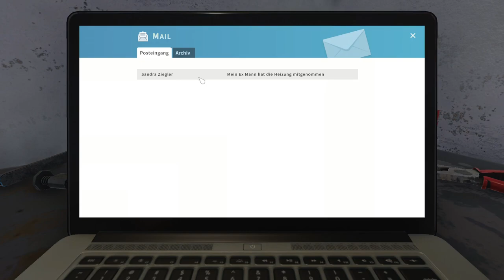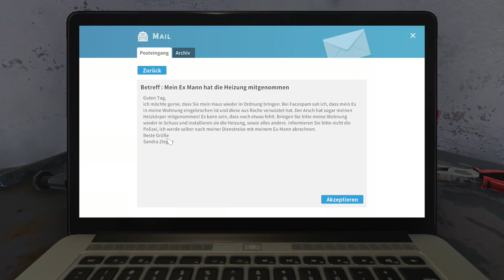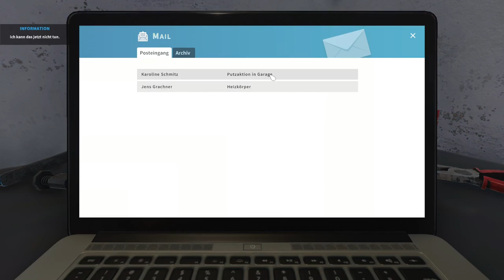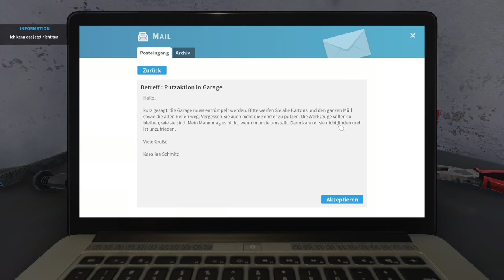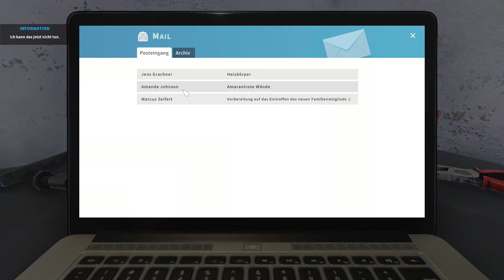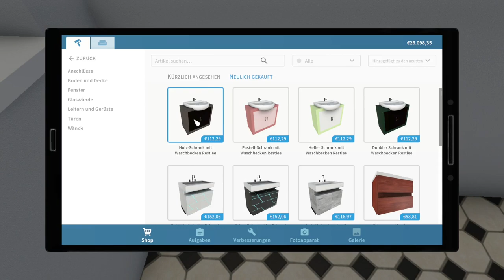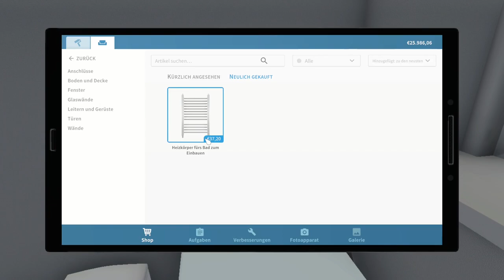Ich räume Häuser auf in House Flipper #1 [House Flipper][HD][Deutsch]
➖ Werbung ➖

➖ Spiel  ➖
► Das Spiel was ich im Video Spiele!

➖ Mein equipment ➖

➖ Hashtags➖